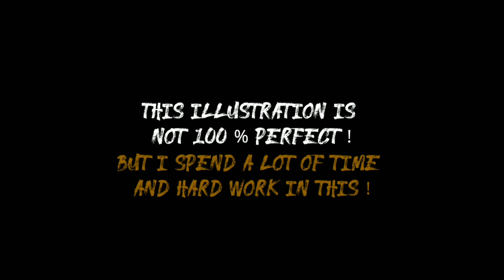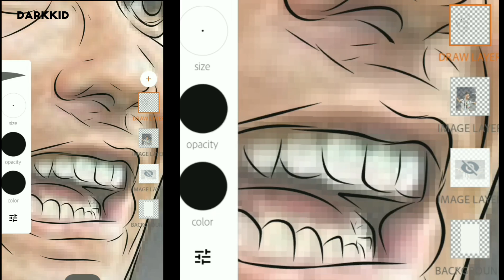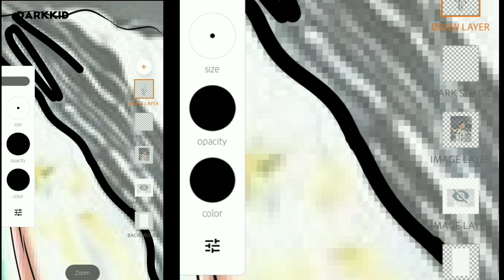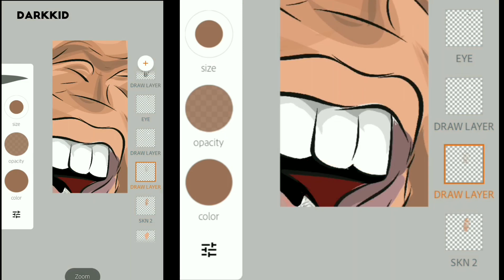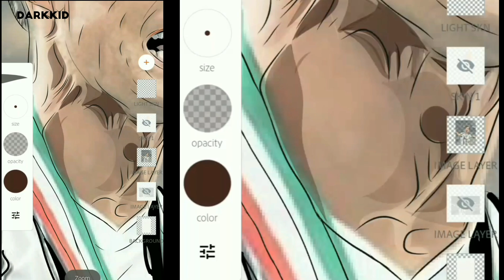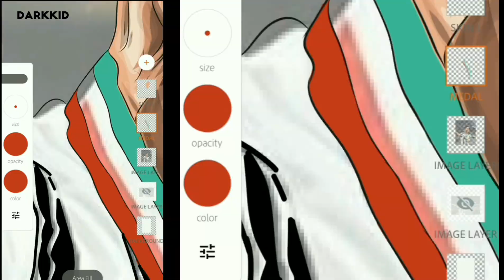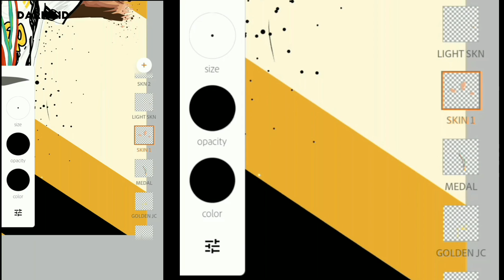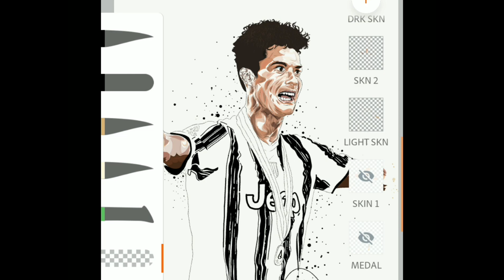𝙲𝚊𝚛𝚝𝚘𝚘𝚗 ᴄʀɪsᴛɪᴀɴᴏ ʀᴏɴᴀʟᴅᴏ || ɪʟʟᴜsᴛʀᴀᴛɪᴏɴ || Vector Art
𝚛𝚎𝚕𝚊𝚡𝚒𝚗𝚐 𝚊𝚗𝚍 𝚏𝚊𝚜𝚌𝚒𝚗𝚊𝚝𝚒𝚗𝚐

⚡𝚈𝚘𝚞 𝚊𝚛𝚎 𝙽𝚘𝚠 𝙰𝚝 𝙳𝚎𝚜𝚝𝚒𝚗𝚊𝚝𝚒𝚘𝚗 𝚘𝚏 𝙰𝚛𝚝 !⚡

ɪᴍ ɴᴏᴛ sᴜʀᴇ ɢᴜʏs ᴛʜɪs ᴅʀᴀᴡɪɴɢ ɪs ᴘᴇʀғᴇᴄᴛ ᴏʀ ɴᴏᴛ , ʙᴜᴛ sᴛɪʟʟ ɪ ᴛᴏᴏᴋ ᴍᴜᴄʜ ᴛɪᴍᴇ ᴀɴᴅ ᴇғғᴏʀᴛ ᴛᴏ ᴍᴀᴋᴇ ɪᴛ ʀᴇᴀʟɪsᴛɪᴄ !

•sᴜᴘᴘᴏʀᴛ ᴍᴇ ɢᴜʏs , sᴏ ᴛʜᴀᴛ ɪ ᴄᴀɴ ᴅʀᴀᴡ ᴍᴏʀᴇ ᴀɴᴅ ᴍᴏʀᴇ ᴡɪᴛʜ ғᴜʟʟ 1000 ᴡᴀᴛᴛs !

ᴄᴏᴍᴍᴇɴᴛ ᴍᴇ ʜᴏᴡ ɪs ᴛʜɪs ᴅʀᴀᴡɪɴɢ !

•ɪ ᴛᴏᴏᴋ ᴀʟᴍᴏsᴛ 4 1/2 ʜʀ ᴛᴏ ᴄᴏᴍᴘʟᴇᴛᴇ ᴛʜɪs ᴅʀᴀᴡɪɴɢ.ɪᴍ ғᴀᴄɪɴɢ ᴍᴜᴄʜ ᴛʀᴏᴜʙʟᴇs ɪɴ ᴍʏ ᴇᴅɪᴛɪɴɢ , sᴏ ᴍᴀᴋᴇ sᴜʀᴇ ʏᴏᴜ sᴜʙsᴄʀɪʙᴇ , ᴡʜɪᴄʜ ᴍᴀᴋᴇs ᴍᴇ ᴍᴏʀᴇ ᴄᴏɴғɪᴅᴇɴᴛ!

•ɪᴍ ᴜsɪɴɢ ᴀᴅᴏʙᴇ ɪʟʟᴜsᴛʀᴀᴛᴏʀ ɪɴ ᴀɴᴅʀᴏɪᴅ ᴍᴏʙɪʟᴇ ᴘʜᴏɴᴇ , ʏᴏᴜ ᴄᴀɴ ᴅᴏᴡɴʟᴏᴀᴅ ɪᴛ ғʀᴏᴍ ʜᴇʀᴇ

•ᴍʏ ʙᴀᴄᴋɢʀᴏᴜɴᴅ ᴍᴜsɪᴄs ᴀʀᴇ ғʀᴏᴍ ɴᴄs ᴍᴜsɪᴄ ᴀɴᴅ ᴀᴜᴅɪᴏ ʟɪʙʀᴀʀʏ •

•ɢᴜʏs ᴏᴜʀ ᴀʀᴛ sᴇʀɪᴇs ᴇᴘɪsᴏᴅᴇ 01 ɪs ᴏɴ ᴛʜᴇ ᴡᴀʏ ! ɪᴍ ʟɪᴛᴛʟᴇ ʙɪᴛ ʙᴜsʏ ᴡɪᴛʜ ᴍᴀ ᴇxᴀᴍs ᴀɴᴅ sᴛᴜᴅʏ ᴛʜɪɴɢs ! sᴛᴀʏ sᴜʙsᴄʀɪʙᴇᴅ !

👇Check out This Channel 👇

•𝗔 𝗥 𝗖𝗿𝗲𝗮𝘁𝗶𝗼𝗻𝘀•

𝓣𝓱𝓲𝓼 𝓲𝓼 𝓪𝓷 𝓪𝓶𝓪𝔃𝓲𝓷𝓰 𝓨𝓸𝓾 𝓣𝓾𝓫𝓮 𝓒𝓱𝓪𝓷𝓷𝓮𝓵 ,𝓮𝓼𝓹𝓮𝓬𝓲𝓪𝓵𝓵𝔂 𝓕𝓸𝓻 𝓢𝓸𝓬𝓬𝓮𝓻 𝓛𝓸𝓿𝓮𝓻𝓼 ! 𝓦𝓪𝓽𝓬𝓱 𝓔𝓭𝓲𝓽𝓮𝓭 𝓜𝓪𝓼𝓱𝓾𝓹 𝓥𝓲𝓭𝓮𝓸𝓼 𝓦𝓲𝓽𝓱 𝓣𝓻𝓮𝓷𝓭𝓲𝓷𝓰 𝓢𝓸𝓷𝓰𝓼 . 𝓒𝓸𝓷𝓽𝓮𝓷𝓽 𝓲𝓷𝓬𝓵𝓾𝓭𝓮𝓼 𝓢𝓸𝓬𝓬𝓮𝓻 𝓟𝓵𝓪𝔂𝓮𝓻𝓼 𝓪𝓼 𝔀𝓮𝓵𝓵 𝓪𝓼 𝓢𝓸𝓬𝓬𝓮𝓻 𝓽𝓮𝓪𝓶𝓼 . 𝓒𝓱𝓮𝓬𝓴 𝓽𝓱𝓮 𝓒𝓱𝓪𝓷𝓷𝓮𝓵 𝓐𝓷𝓭 𝓢𝓾𝓹𝓹𝓸𝓻𝓽 !

•ғᴇᴇʟ ғʀᴇᴇ ᴛᴏ sᴜʙsᴄʀɪʙᴇ ғᴏʀ ᴍᴏʀᴇ ᴅʀᴀᴡɪɴɢs ʟɪᴋᴇ ᴛʜɪs !

                     Ｄ Ａ Ｒ Ｋ Ｋ Ｉ Ｄ
                     𝓓𝓮𝓼𝓽𝓲𝓷𝓪𝓽𝓲𝓸𝓷 𝓞𝓯 𝓐𝓻𝓽